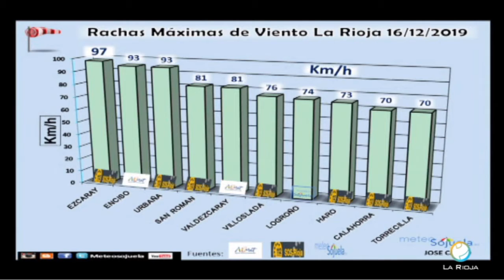Meteosojuela en Televisión. POPULAR TV. Conexión Rioja. 19/12/2019